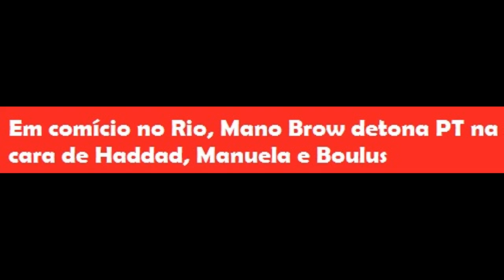Em comício no Rio, Mano Brow detona PT na cara de Haddad, Manuela e Boulus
Artista criticou comunicação do PT com a população. "Falar bem do PT para a torcida do PT é fácil".